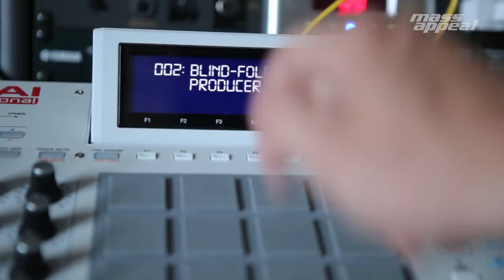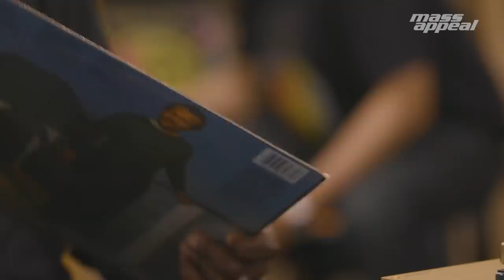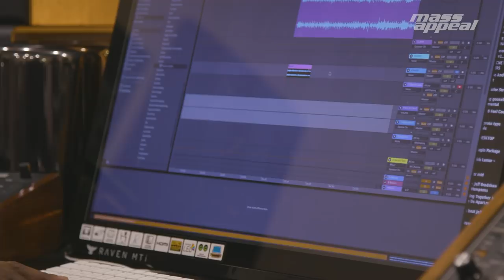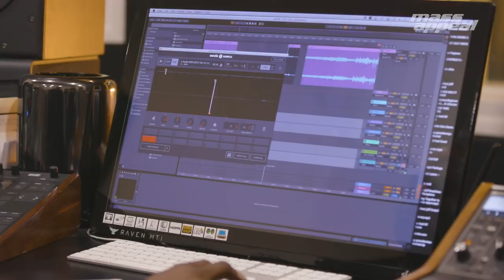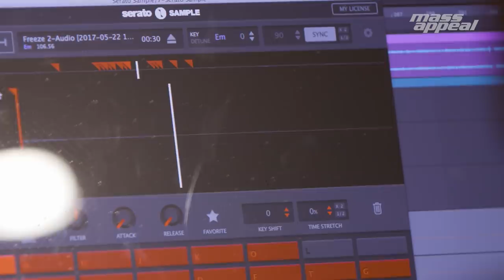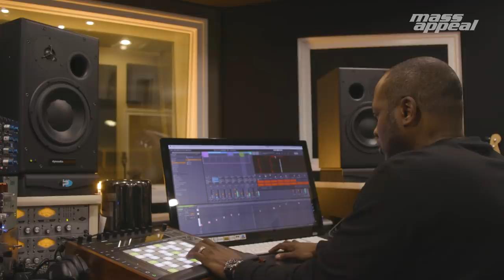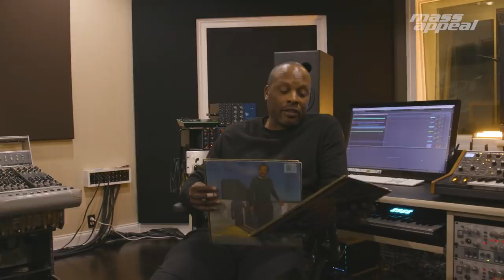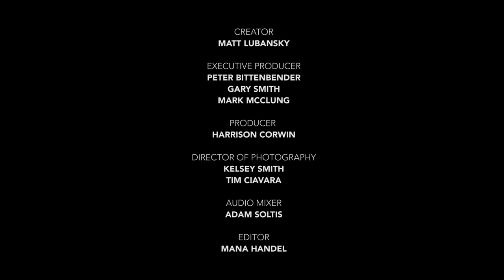Rhythm Roulette: DJ Jazzy Jeff (Serato Edition)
At right around the 1:32 mark of the latest episode of MASS APPEAL’s "Rhythm Roulette," featuring the magnificent DJ Jazzy Jeff, you can see the legendary artist and actor pensively place his chin in his hands as he carefully listens to one of the three records he dug out of the crates at random, figuring out which portion of it he’ll use just minutes later as he crafts his instrumental. At that moment, it becomes clear that this isn’t just a bit of press for Jazz. This is life. The act of making music is home for him, as he alluded during the introduction of the segment.

So much so, that the records were brought to him. Jazz, who regularly tours internationally, didn’t have time to hit the record store after returning home from a recent trip, so his friend and vinyl enthusiast Gene Brown brought the crate digging to Jazz in the back of a van. And dig he did. After the DJ swiped off the traditional blindfold, Gene revealed that Jazz had come up with Back for More by Al Johnson—“classic”—Say No More by rock act Les Dudek, and the 1973 self-titled album by funk act Reuben Howell.

“You know what that is?” exclaims Jazzy as he listens to one of the records, turning around to check for incredulous looks on the faces of his comrades. “That’s scratching! That’s scratching with someone singing on it! That’s why I was tripping!” Despite being at the forefront of DJ culture for the last 30 years, he still gets giddy when he hears it being done right.

What happens next is part of the reason why Jazzy won rap one its first Grammy. Enjoy the latest episode of “Rhythm Roulette” above.

Jazz got the chance to work with a brand new Serato software plug-in called Sample that integrates with Serato’s O.G. production software, Pitch ‘n Time. As the name suggests, Sample allows users to chop samples and manipulate them freely.  BPMs can be adjusted to the utmost extreme without any loss of audio quality. A highly intuitive interface allowed Jazz to quickly find, chop, key-shift, and time-stretch samples.